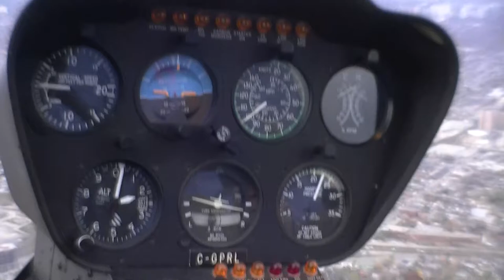Helicopter Ride!!! (BrettCam)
We were up about 2000' above sea level, cruising around 100-110 knots.